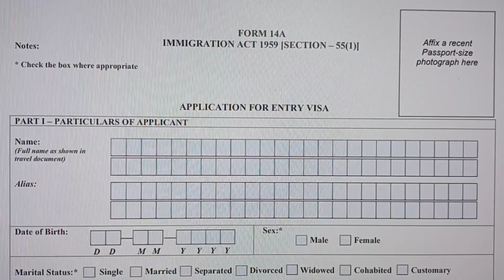What is the difference between Singapore visit visa and visit pass?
Visit visa issued by Singapore is a pre entry permission to come to the airport or seaport. It doesn't give any right to pass through the Singapore Airport and enter the country. ICA officers will  decide whether to give visit passport not.